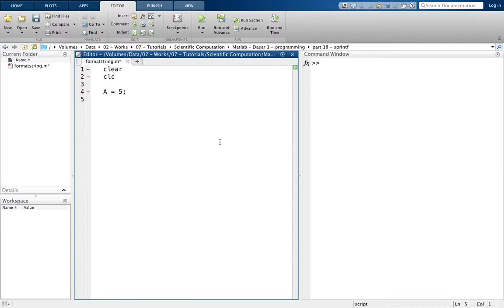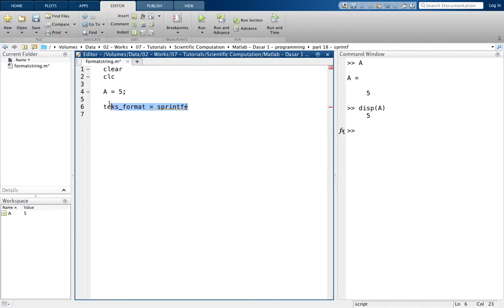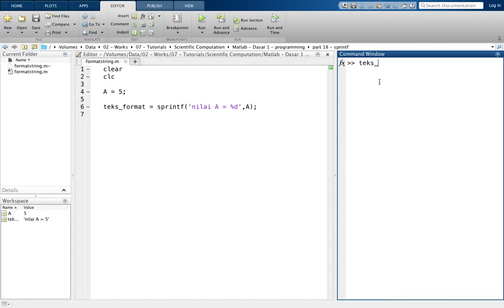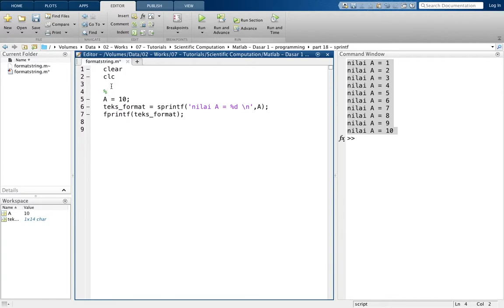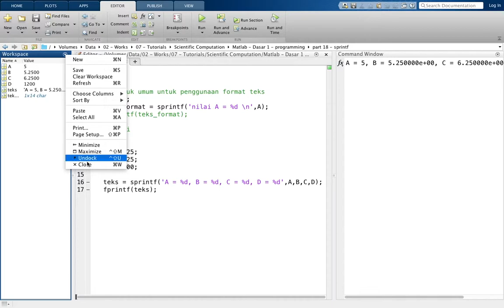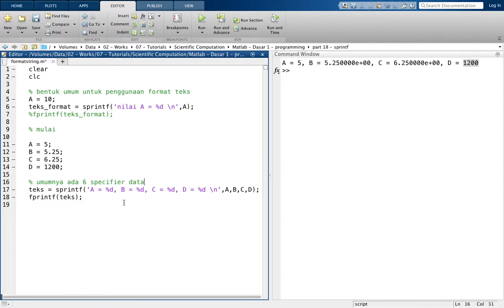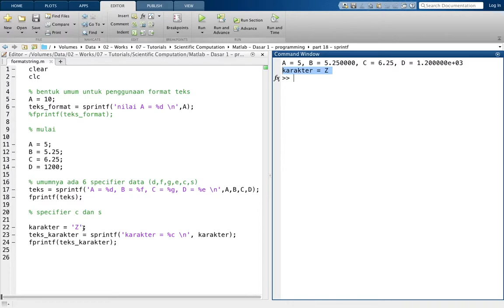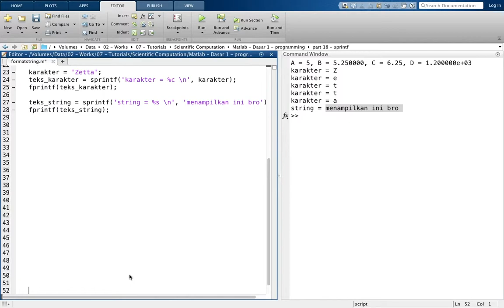Tutorial Matlab Bahasa Indonesia [Dasar] 18a - Format String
Format String pada matlab untuk keperluan reporting data dan penulisan data